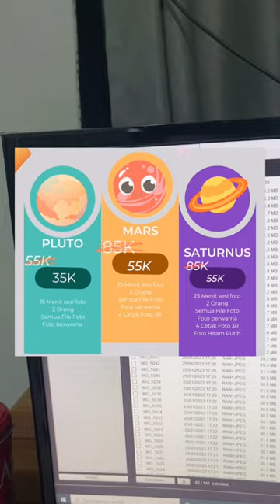Rekomendasi self photo studio dibekasi